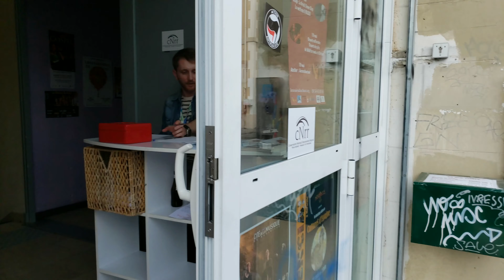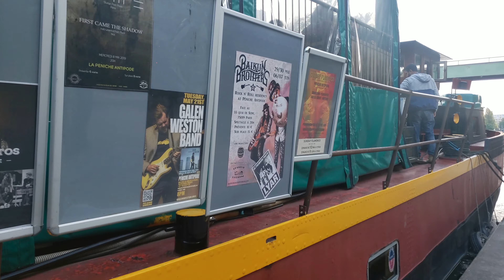OnTour with Galen Weston Band - Episode 3. "France"